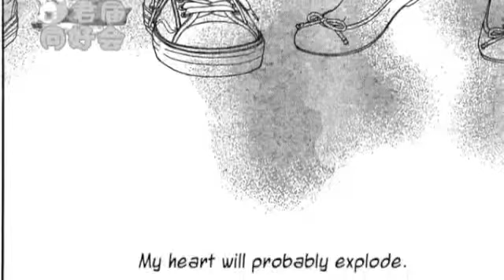My favorite anime and manga couples!!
I now it's crappy, but I just wanted to share my Anime Fever~!!
~-SPOILER ALERT-~